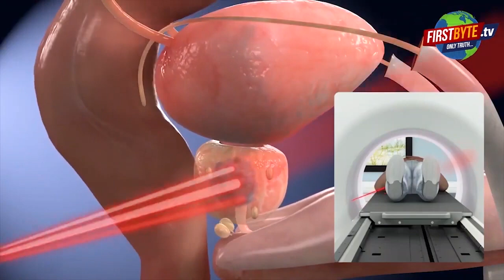नशे में दोस्त को सौंप दी पत्नी, फिर बोल दिया..तलाक..तलाक..तलाक ।।